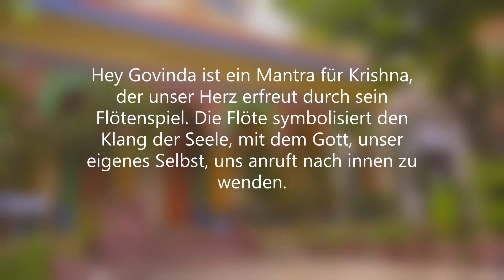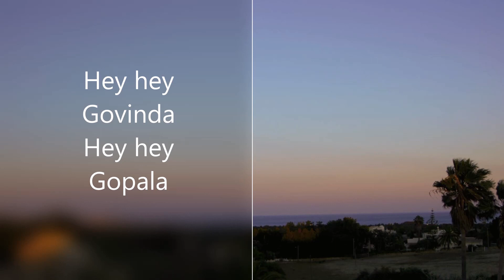"Hey Govinda" - Mantrasingen mit Jyoti und Aruna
Hey Govinda, Hey Gopala, Hey Vasudeva, Hey Nityanada -
Shri Radhe Rahe Radhe - Radhe Radhe Shyam

Ein Kirtan (Wecheslgesang)  für Lebensfreude